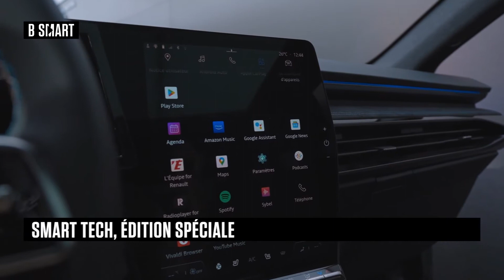SMART TECH - Emission du mardi 18 octobre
Mardi 18 octobre 2022, SMART TECH reçoit Jean-François Labal (Responsable Partenariats, Renault Group) , Virginie Maire (Cofondatrice, Présidente, Sybel) et Emmanuel Alix (Directeur Digital, L'Equipe)